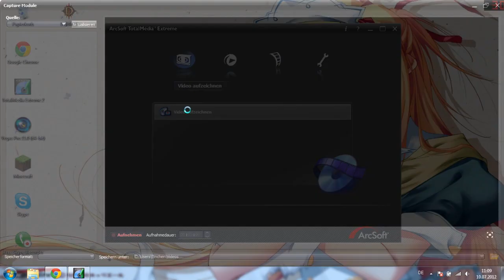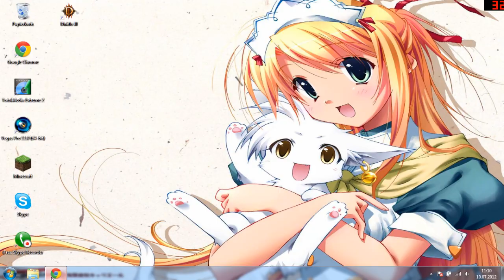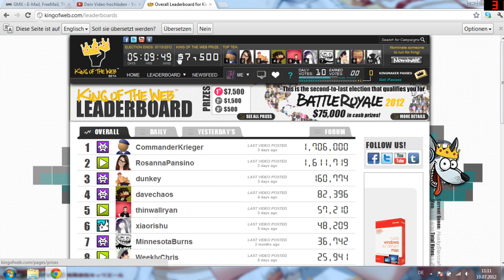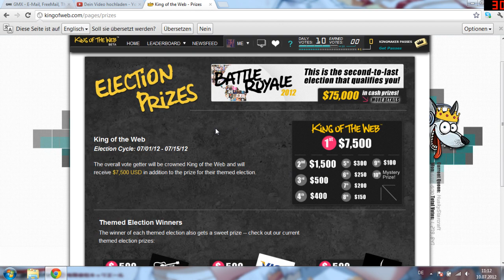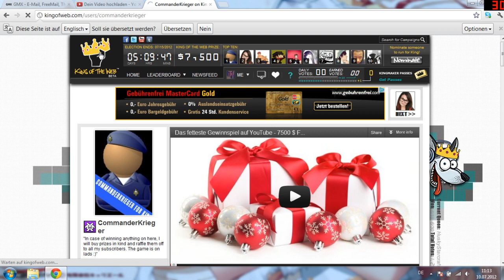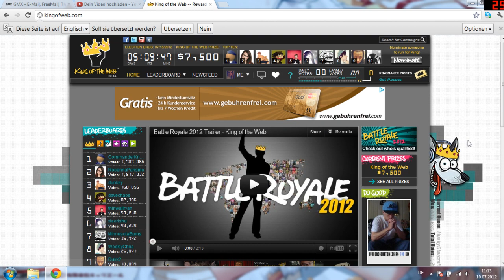Was da los bei de Weibers ?! ★ King of Web ★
↓ Für die Infos runterklappen ↓

Das wird ein knappes Ding, also Votet was das Zeug hält !

kepp cool